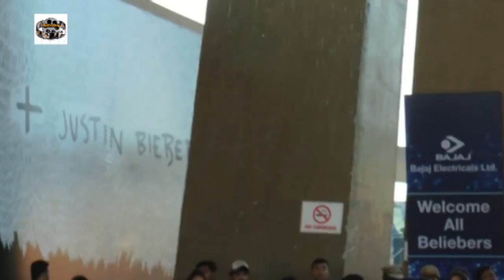Justin Bieber's Purpose World Tour Concert 17